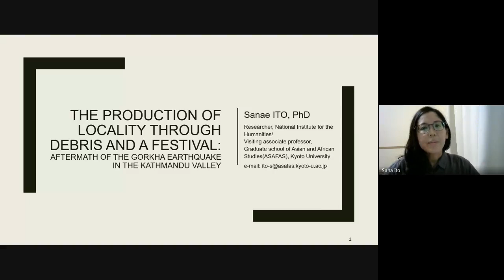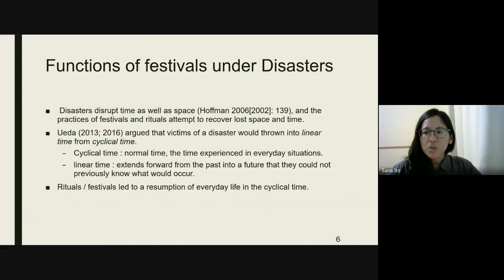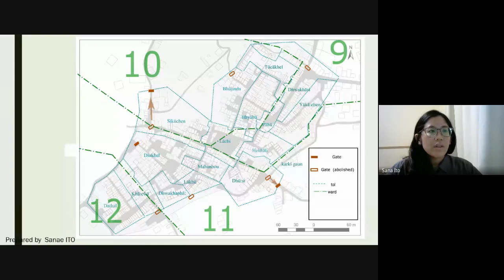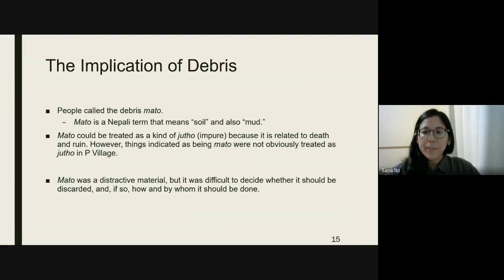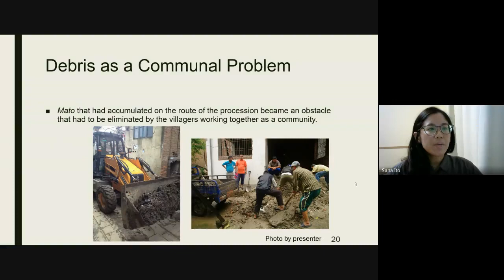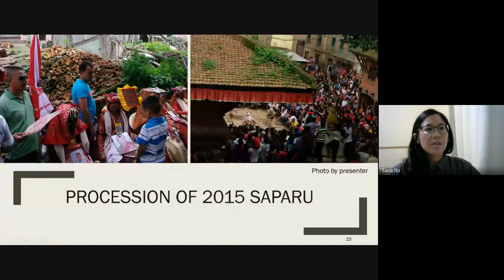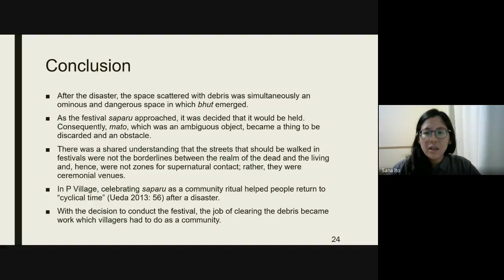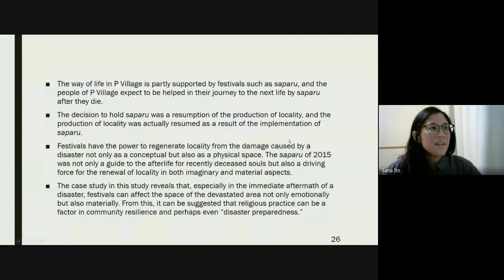Friday Colloquium Lecture by Sanae Ito held on 25th September 2020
TITLE
The Production of Locality Through Debris and a Festival: Aftermath of the Gorkha Earthquake in the Kathmandu Valley

ABSTRACT
On April 25, 2015, Nepal was hit by a magnitude 7.8 earthquake. Its epicenter was located 80 km north-west of the capital, Kathmandu. In total, the earthquake left 8,970 people dead, 199 missing, 22,302 injured, and about 770,000 houses destroyed [Chamlagain and Ngakhusi 2017: 27-29]. The earthquake produced a large amount of debris; yet except for certain areas in the capital, the government took hardly any action to remove this debris, and it was left lying on the streets for months. This was also true in P Village in Kathmandu Valley where I conducted my research. Debris from collapsed houses clogged the streets, and villagers had to emigrate outside of the village to live. As a result, the interiors of the village became empty, dangerous, and haunted, where bhuts (ghosts) wandered around. This situation continued for almost four months without anyone, neither the government nor residents, taking the initiative to remove the debris. However, as the time for a mourning ritual (called sāpāru) approached, the streets were suddenly cleared. I will describe and analyze this process as exemplifying the nature and challenges of the “production of locality” [Appadurai 1996] under the conditions of modern disaster events.

Bio-Note
Sanae Ito is a researcher at the National Institute for the Humanities and a visiting associate professor at the Graduate School of Asian and African Area Studies, Kyoto University.She received her PhD in 2019 from Kyoto University for her doctoral dissertation on disaster and locality in the Kathmandu Valley.She also considers space and locality from the perspective of waste and its handling and is the author of the 2019 article, “A Polycentric Waste Management System in the Kathmandu Valley, Nepal” published in the Journal of Environmental Science and Sustainable Development.